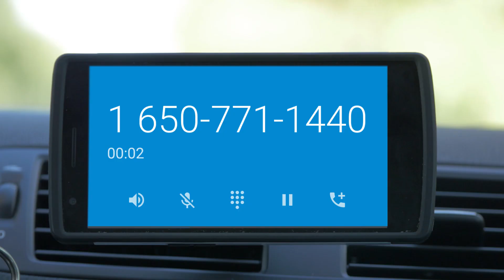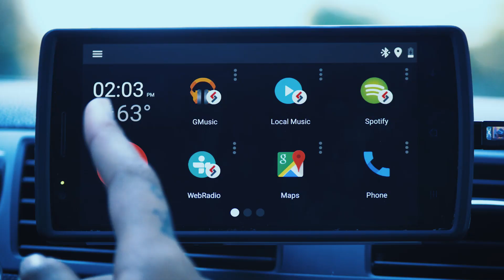Dashboard Car Mode Driving Android App - DashlinQ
We created DashLinQ to promote safe use of your cellphone while driving. DashLinQ is the Car Mode Dashboard App that allows you to access the apps that you need on the road with just one simple touch or via Voice Control.

Fully integrated Local Music, Google Music, Web Radio and Spotify will make music listening easy. See what is playing and control directly from DashLinQ.

Navigation app or calling shortcuts can be made available at single click via large icon directly on screen. 22 shortcut slots are available. See local weather, large Clock and easy to use Sticky button.

Drive happy!